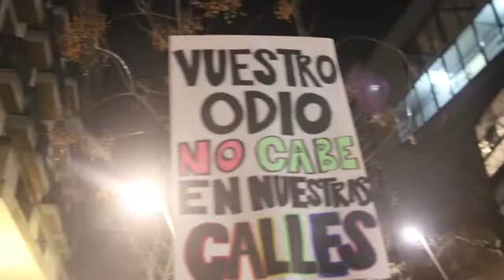Atac feixista al centre LGTBI de Barcelona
L'espai municipal de l'ajuntament Centre LGTBI, inaugurat el passat 19 de gener i situat al número 20-24 del carrer Comte Borrell, al barri de Sant Antoni ha patit un atac feixista durant la matinada de diumenge.

L'atac feixista s'ha saldat amb el vidre de l'entrada principal, i diverses pintades amb amenaces de mort i símbols feixistes a la façana.